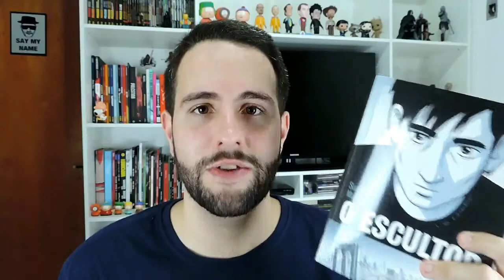Papo Zine - O Escultor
* "O Escultor" pode ser encontrado em várias lojas especializadas, livrarias e megastores